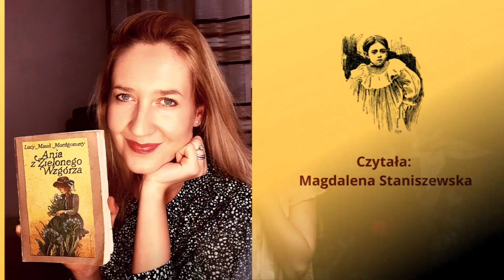ANIA Z ZIELONEGO WZGÓRZA - L.M.Montgomery | Historia Ani [4] | Audiobook PL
Niezapomniana bohaterka literacka i kultowa książka Lucy Maud Montgomery - "Ania z Zielonego Wzgórza".
Rozdział "Historia Ani".
Nagranie zrealizowane na potrzeby grupy FB Zaczytani w Ani. 110 lat z "Anią z Zielonego Wzgórza"

Autor: Lucy Maud Montgomery
Tłumaczenie: Rozalia Bernsteinowa
Czyta: Magdalena Staniszewska